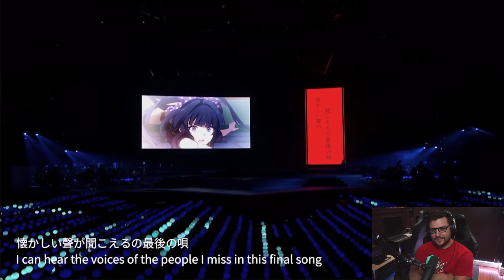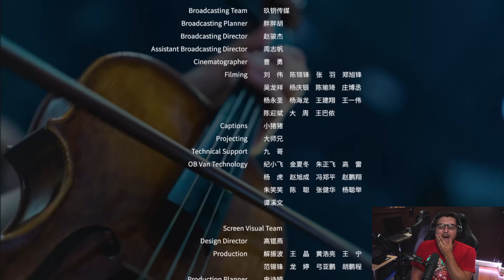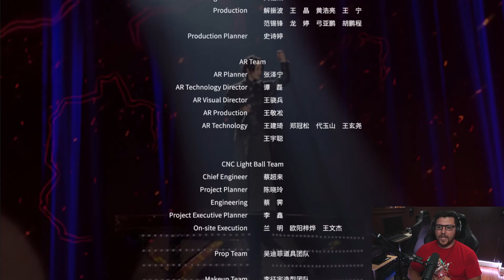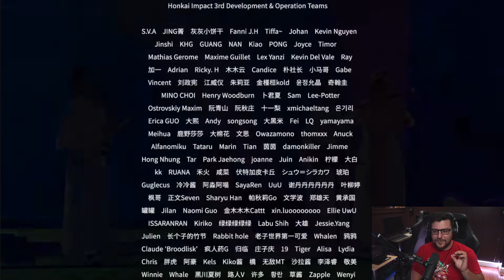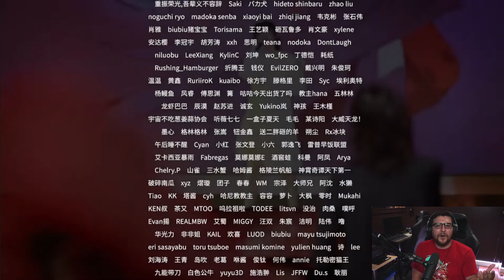[Reaction] Starfire Sonorant Concert | Honkai Impact 3rd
This game is unlike any other and has truly struck a chord with me, I'm so glad that I have the opportunity to experience it and enjoy this journey with you all. So, let's listen to some of the amazing tracks that accompany us along the way and take a trip down memory lane!